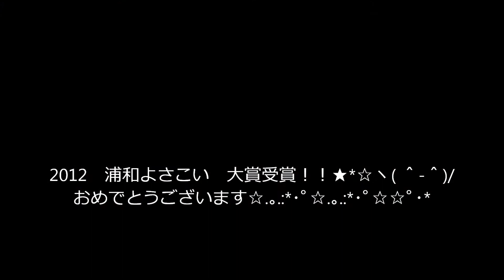朝霞鳴子一族 め組さん☆歓喜の大賞受賞＠2012 浦和よさこい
2012　浦和よさこい・大賞歓喜の受賞模様